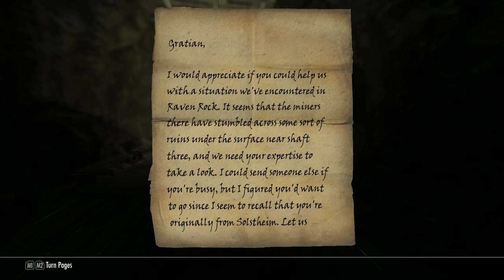Unlikely Hero:A Skyrim Tale- Part 54 (Raven Rock Mine)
This is gameplay of Skyrim using multiple mods.  The series will focus on an apprentice, Gershner, growing into an Archmage and doing what he can to save Skyrim from the Dragon threat.